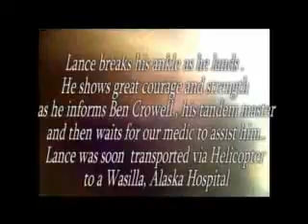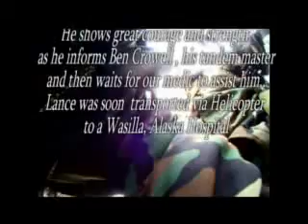Lance Wood Talkeetna HALO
Lance Wood jumps with Tandem Master  Ben Crowell on a practice jump over Talkeetna Airport in preparation for the Record setting H.A.H.O tandem jump over Mt.McKinley in Denali National Forest.  Lance unfortunetly broke his ankle on landing and was unable to complete his record jump. Lance exhibited a high degree of composure and courage while being prepped for his helicopter flight to a Wasilla , Alaska Hospital.  Lance is as tough as they come.
Halojumper.com and Incredible adventures coordinated the logistics for this record jump. Neagle Ledet and Sherritta Chamberlain shot video and still pics for the Halojumper.com crew, Lance and the other tandem passengers used GoPro Hero digital cameras on wrist mounts during their practice and record jumps over Mt.McKinley.